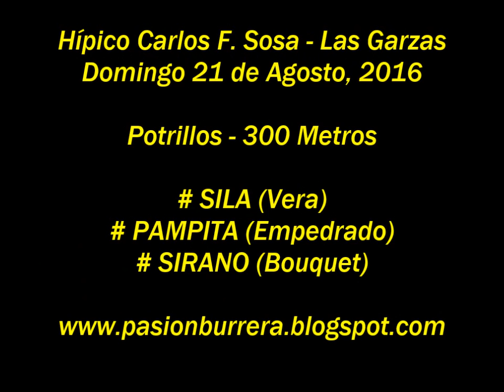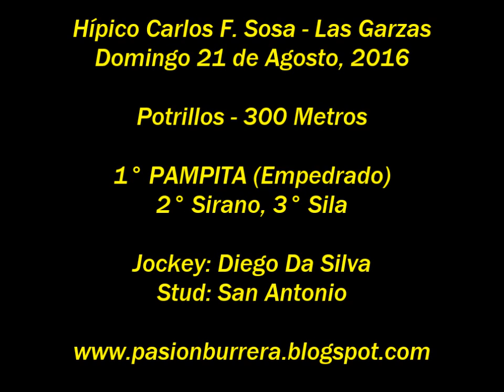Pampita, Las Garzas (21-08-16)